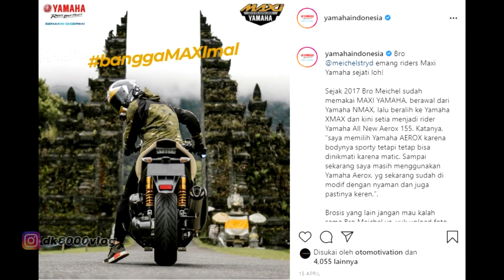INTERVIEW: MEICHEL DAN NAKIA | THE FAMOUS AEROX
Foto brownie
by @danielrahmanto

Foto Xmax before crash
by @danielrahmanto

Foto Nakia warna abu-abu
@sikake.project X @_mhdrdh

Meichel Satryadi yang lebih dikenal di akun IG @meichelstryd adalah seorang sosok biker yang amat dikenal di dunia perMAXIan tanah air. Bersama Yamaha Aerox yang bernama Nakia, Meichel membawa Yamaha Aerox to the next level. Di video ini, saya akan mengulik dari sisi pribadi Meichel bagaimana history nya bersama MAXI Yamaha.